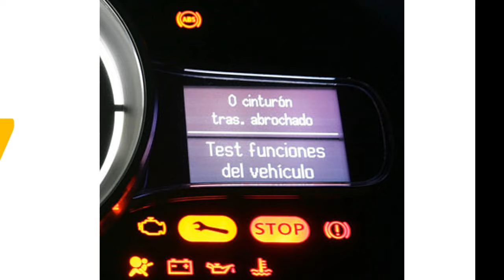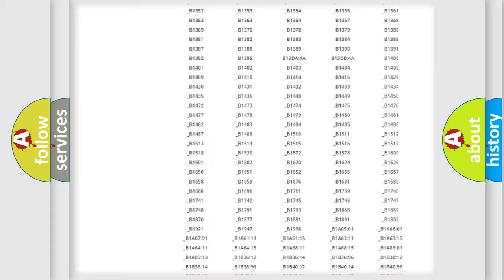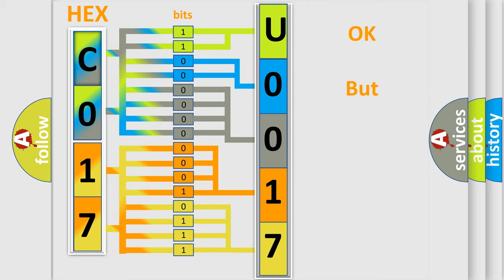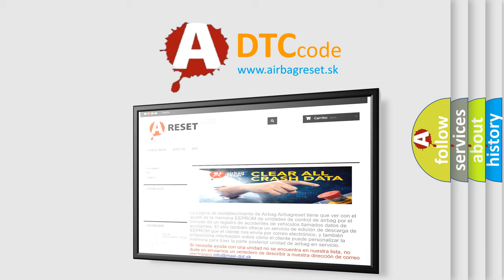DTC Jeep U0017 Short Explanation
Contents:
0:21 Basic DTC analysis according to OBD2 protocol standard.
1:48 Insight into programming
2:58 A diagnostically understandable description of the Diagnostic Trouble Code
3:05 Basic error definition

Make
Jeep
Code
U0017
Definition
EBCM Stack Overrun
Description